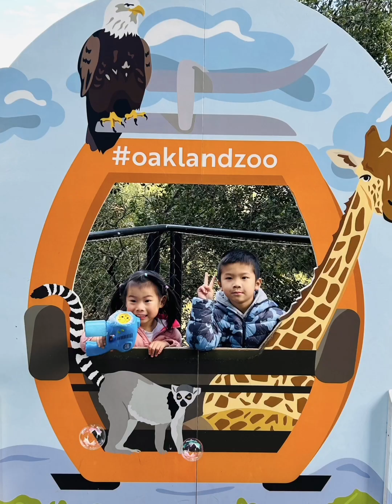2023-2024圣诞新年